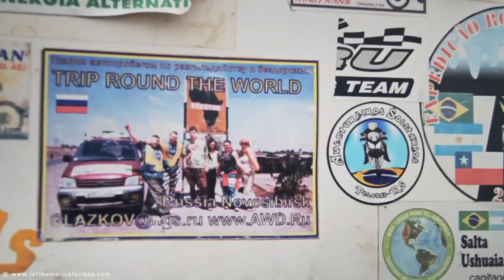In South America: Untamed Winds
The journey continues across South America.

When we presented the stunning short-film ‘Experience Imagination: In South America’ earlier this year, the response we received was overwhelming – they wanted more, and so did we.  Enjoy part II of the travel documentary.

“I hope a viewer is able to feel the time passing, the huge distances, the loneliness, and even the struggles of doing such a trip,” Urban says. “It’s not like Disneyland where you walk from one attraction to another. It’s an adventure.”

Filmed by: Clemens Krüger, Vincent Urban, Stefan Templer
Edited by: Vincent Urban